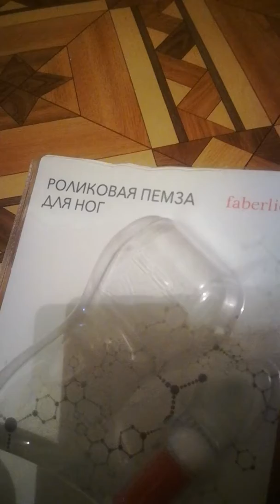Пемза для ног буттун бардык туруно класс